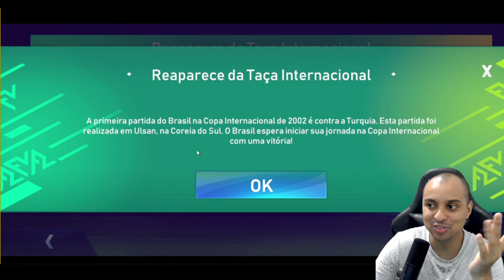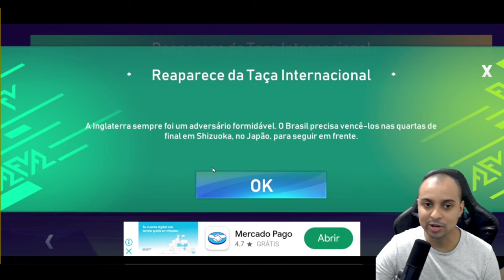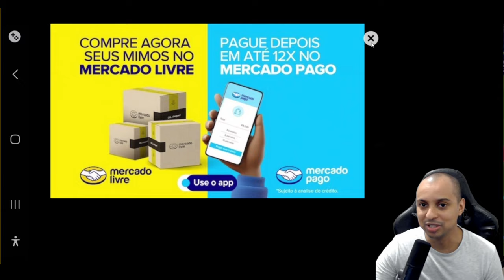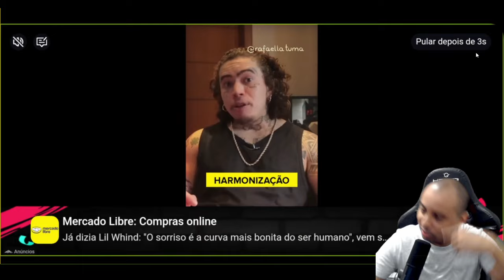GANHEI UMA LENDA PENTA CAMPEÃO DA COPA DO MUNDO !! | FOOTBALL LEAGUE 24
O football league 24 lançou um evento da copa de 2002 em que o Brasil foi Penta campeão e da um lenda

🎮 Melhor gamepad para jogar futebol no celular: